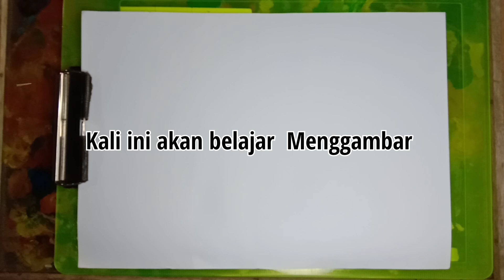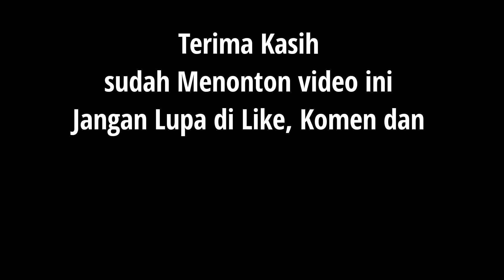CARA MENGGAMBAR DASAR MOTIF UKIR // HOW TO DRAW THE BASIC CARVING MOTIF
motif ukiran tutorial cara menggambar dasar motif ukir/HOW TO DRAW THE BASIC CARVING MOTIF .

cara sketsa gambar motif ukir/ukiran @MSurotulAmin

buat pembelajaran pengenalan dasar desain ukir untuk siswa siswi SMP kelas 7,8 dan 9 .

video ini dibuat dengan aplikasi vn lewat handphone Android vivo